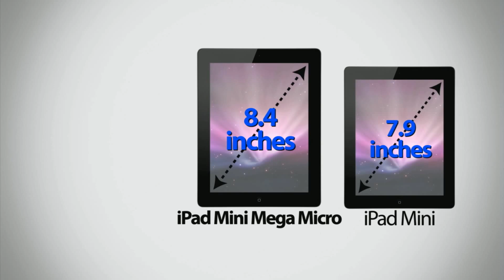New Apple Ad: The iPad Mini Has Company | CONAN on TBS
Is the iPad too big but the iPad Mini too small? Don't worry; Apple has plenty of expensive options for you.